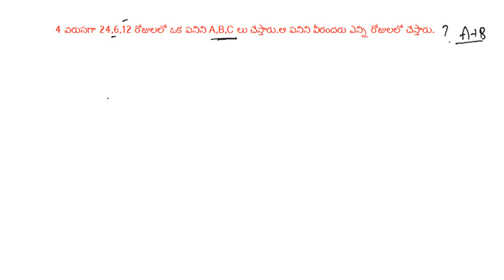కాలం-పని | time and work in telugu | rs aggarwal aptitude in telugu | quant in telugu |vro important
Hello Everyone.
Welcome To Our Official YouTube Channel.
We Are Teaching
R S  Aggrwal Classes.
Reasoning Topics, Job Notifications And Daily Self Assessment Test With Explanation.
Which are Useful For
APPSC/TSPSC, BANKING
Sub Inspector Of Police ,
Police Conistable ,
VRO / VRA ,
GROUP 3 ,
GROUP 4 ,
PANCHAYAT SECRETARY,
RAILWAY EXAMS ETC...